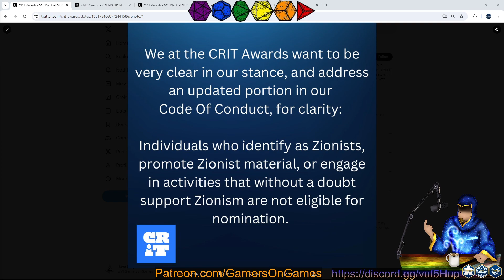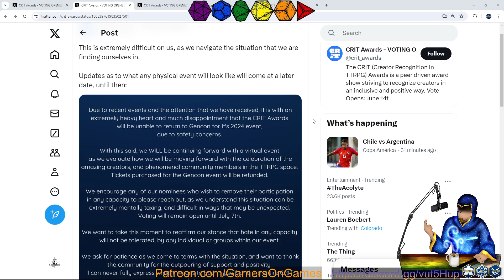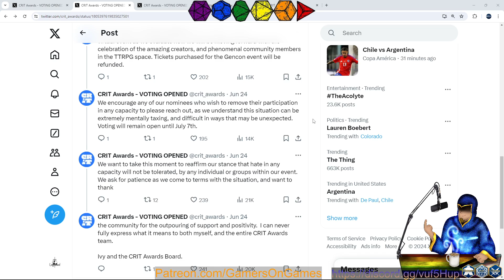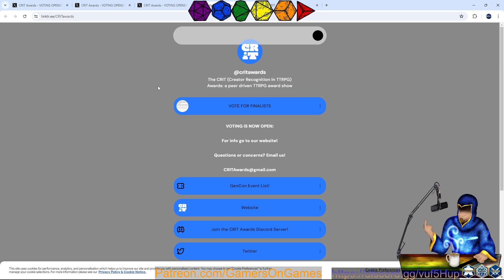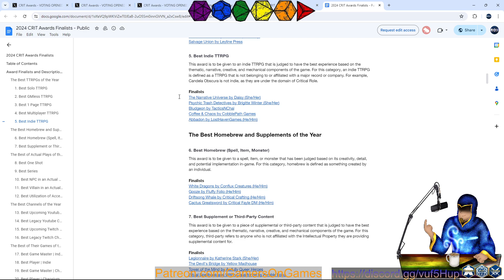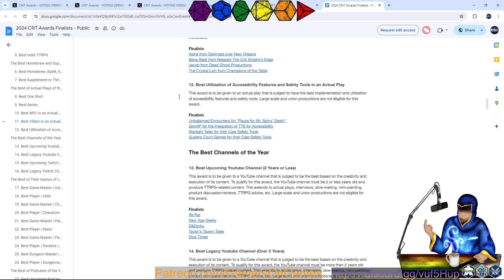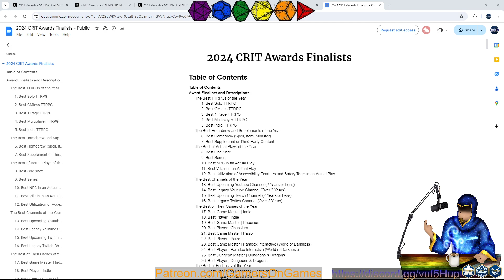CRIT AWARDS, GEN CON, ZIONISM & ANTI-SEMITISM